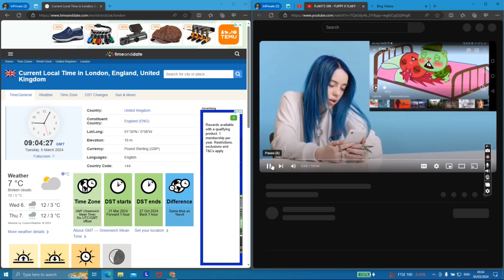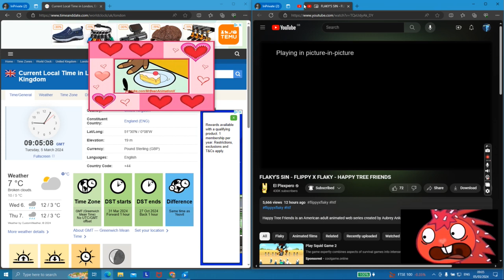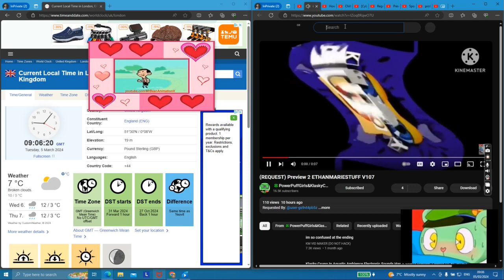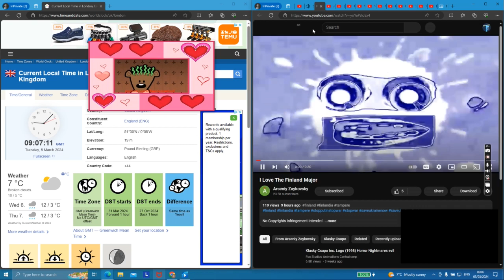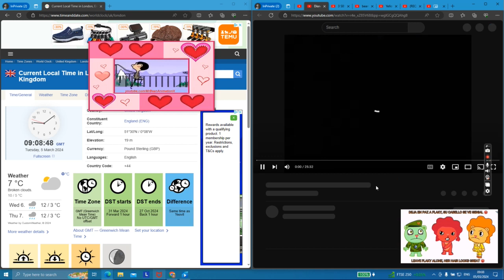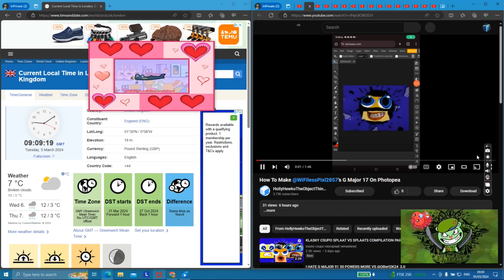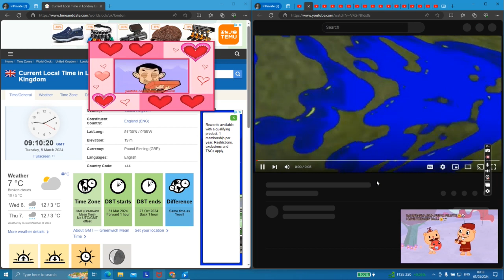Tuesday the 5th of March 2024